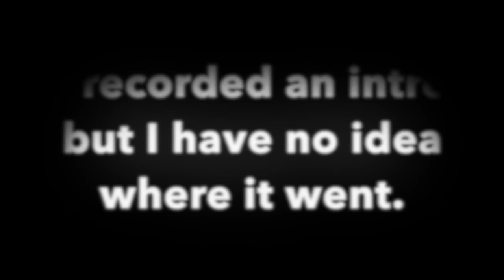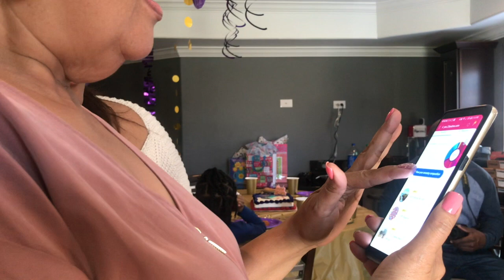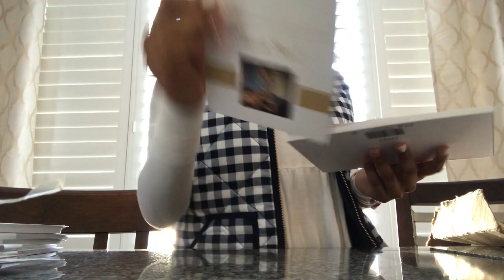Graduation Pictures + Chloe's 7th Birthday!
Hey guys :)!! In this video I got my hair and makeup done so I can take graduation pictures. Chloe had her 7th birthday party and during the party Nana got her 23andMe results in! and at the end I received my graduation invitations in the mail.